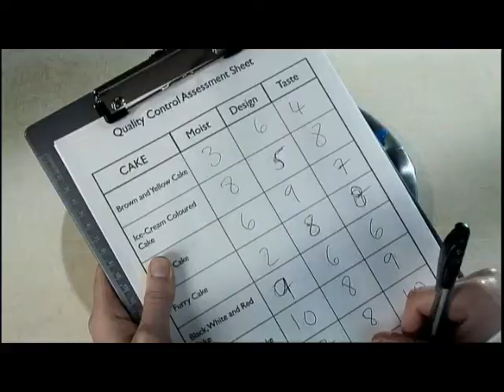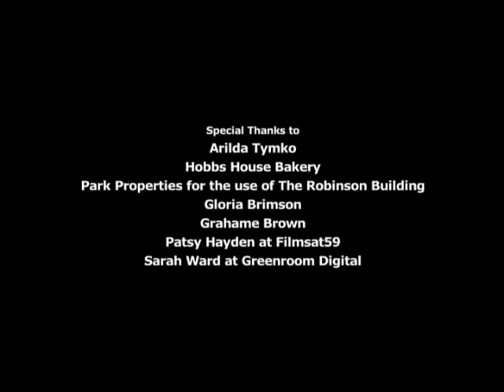A Short Collection of Hilary Flamingo's Dream Vocations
A factory worker escapes into a delicious selection of cake-fuelled fantasies. Directed by Harriet Fleuriot, 2007.